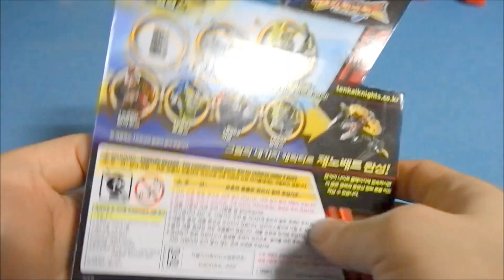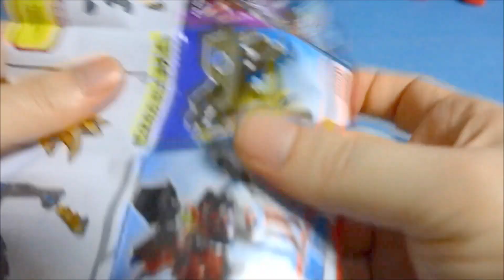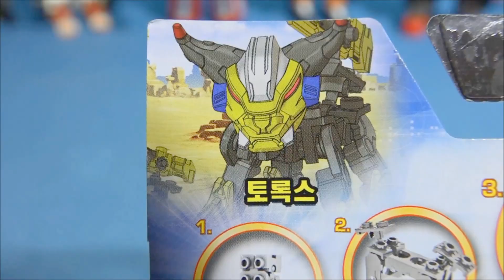텐카이나이트 볼트제트 토록스 발탁스 또봇 제로 레고 심슨 장난감 Tobot & Tenkai knights Bolt zet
These toys are Tenkai knights Bolt zet and Tobot, Lego Simpson mystery box toy.
텐카이나이트 볼트제트 토록스 발탁스 오픈박스 및 또봇 제로와 레고 심슨 장난감 놀이 동영상 입니다.